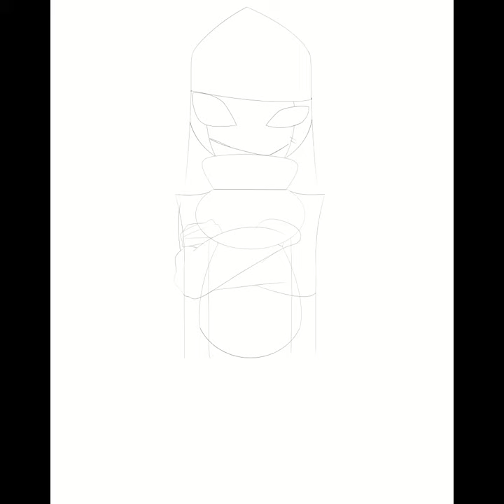Sarvente II - step by step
Artist: AUTAKU
Real Time: 8-14 hours

▬▬▬▬▬IMAGE DETAILS▬▬▬▬▬

Typ : Fanart
Game : Friday Night Funkin' Mod: Mid-Fight Masses
Characters : Sarvente

Character belongs to:
Dokki.doodlez on instagram

▬▬▬▬▬IMAGE DETAILS▬▬▬▬▬

Tools:
Wacom Intuos 4 L Tablet

▬▬▬▬▬▬▬▬▬INFORMATION▬▬▬▬▬▬▬▬▬▬

▬▬▬▬▬TAGS▬▬▬▬▬

fridaynightfunkinart, fanart, fanartdigital, fridaynightfunkin, friday_night_funkin, fridaynightfunkinfanart, sarventesmidfightmasses, sarvente, friday_night_funkin_fanart